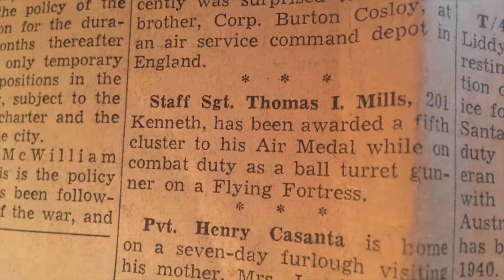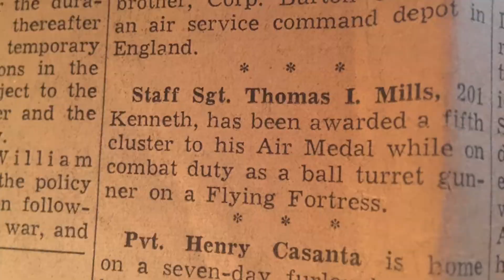Tom Mills Memorial